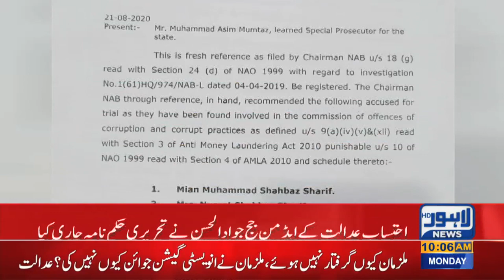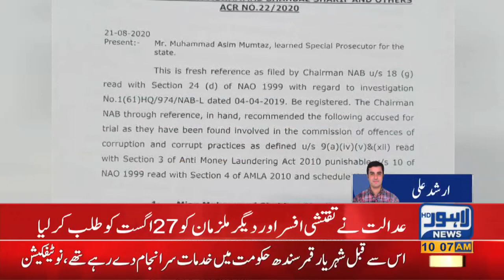Money Laundering Case: Shehbaz Sharif In Big Trouble